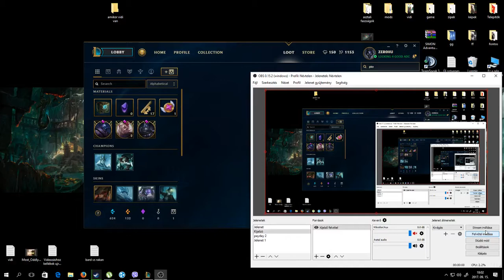LOL - Rakan lvl 6